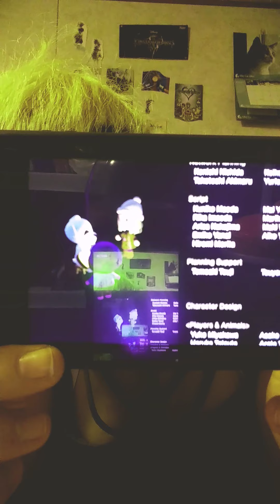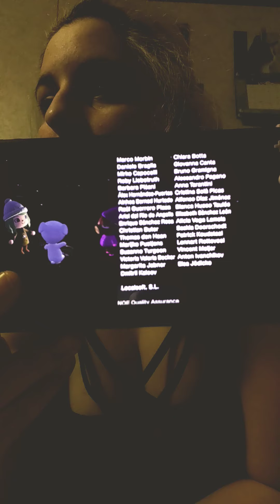Animal Crossing Update: Waltz Moves Out and Jamming With KK